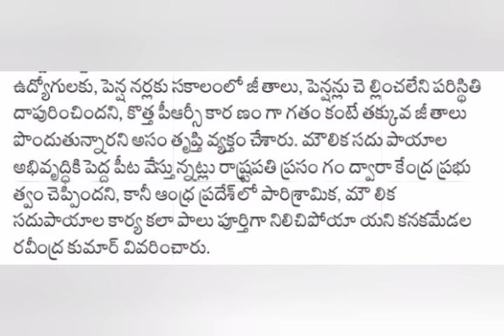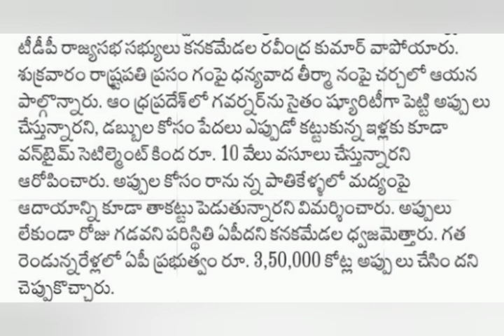ఉద్యోగులు పెన్షనర్లు PRC, జీతాలపై రాజ్యసభ కీలక నిర్ణయం | Ap Government employees news | pensioners